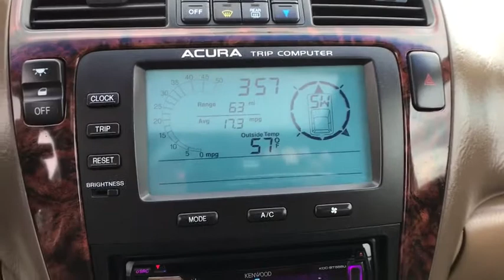2002 Acura MDX Denver, Lakewood, Wheat Ridge, Englewood, Littleton, CO 1557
7450 Johnson Dr.

Front air conditioning: , automatic climate control,Rear air conditioning: automatic climate control,Front airbags: dual,Side airbags: front,Cassette: ,In-Dash CD: 6 disc, MP3 Playback,Premium brand: , Bose,Radio: AM/FM,ABS: 4-wheel,Power brakes: ,Shift knob trim: leather,Steering wheel trim: leather,Center console: ,Cruise control: ,Dimming rearview mirror: auto,Memorized settings: driver seat,Multi-function remote: keyless entry,Overhead console: front,Power steering: ,Steering wheel: tilt,Steering wheel mounted controls: audio,Universal remote transmitter: garage door opener,Axle ratio: 4.43,Locking differential: rear,Clock: ,Gauge: tachometer,Trip computer: ,Exterior entry lights: ,Front fog lights: ,Headlights: auto on/off,Side mirror adjustments: power,Side mirrors: heated,Moonroof / Sunroof: power,Roof rack: ,Driver seat: heated,Driver seat power adjustments: ,Front seat type: bucket,Passenger seat: heated,Passenger seat power adjustments: ,Rear seat type: split-bench,Third seat: ,Upholstery: leather,Anti-theft system: alarm,Power door locks: ,Traction control: ,Wheel diameter: 17 inch,Wheels: alloy,Front wipers: intermittent,Power windows: ,Rear privacy glass: ,Rear wiper: ,Window defogger: rear